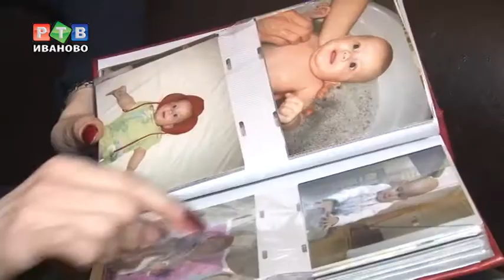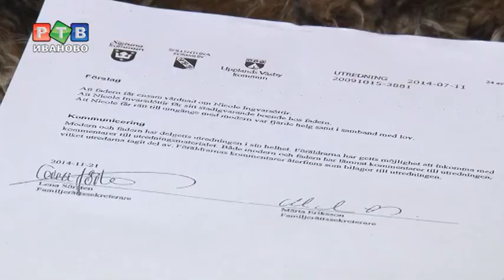М. Струлис боится, что муж похитит дочь